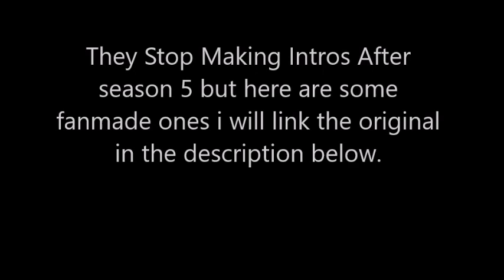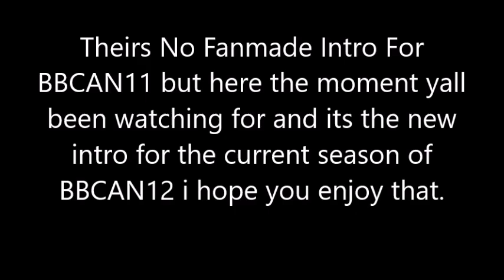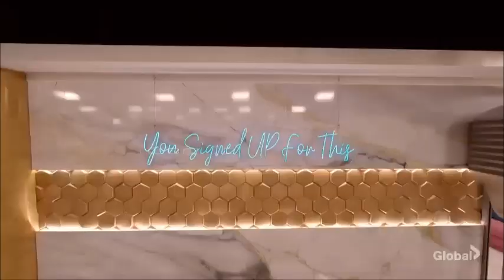Big Brother Canada Intros 1-12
Note:They stop doing intro after season 5 until season 12 so the rest is fanmade.